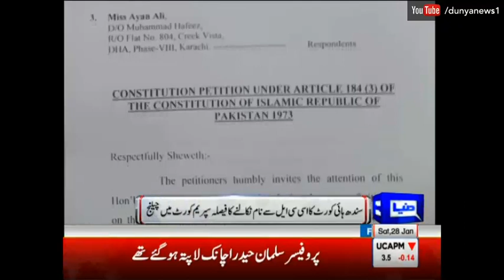Ayan Ali Kuch Karna Chahti Hai, Lekin Adalat Nahi Maanti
/subscription_center?add_user=dunyanews1